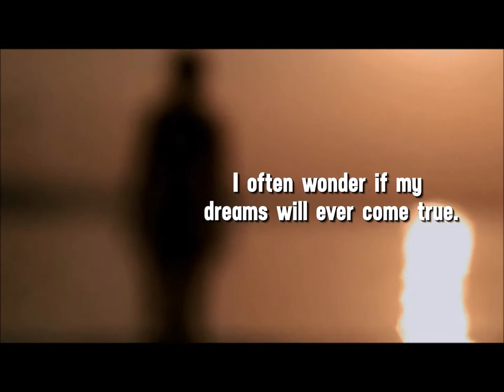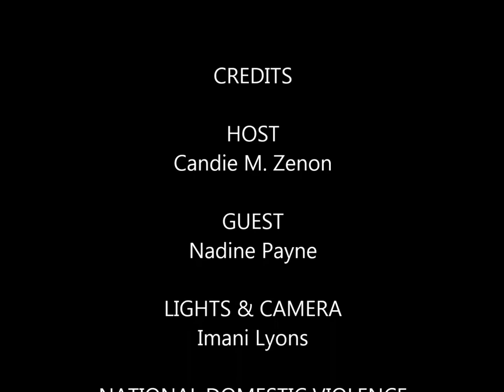How to create a plan to escape from domestic violence with Nadine Payne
Mrs. Nadine Payne details her journey of entering, enduring and escaping a violent marriage. She chronicles her story not to hurt anyone, but to heal herself. Her desire is also to help anyone in an domestic violent relationship escape out now. Get your copy of Hope for a Rainy Day Connect with other single moms on Facebook @ Friends who like Changing Seasons Life Coaching.